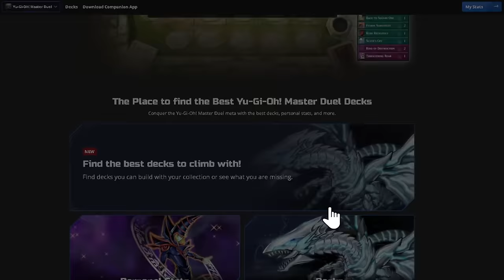Master Duel Masochist : #25 SO MANY URS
This is the twenty five episode of Yugioh Master Duel Masochist: a challenge that forces master duel to be played with the least amount of master packs possible. This is by far the most difficult way to play yugioh master duel. This is like the pokemon nuzlock of yugioh.